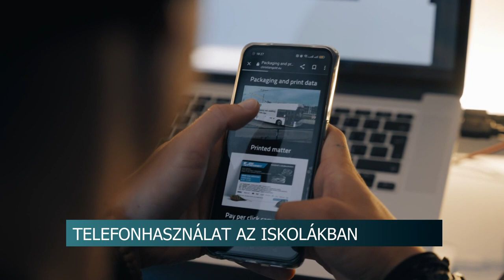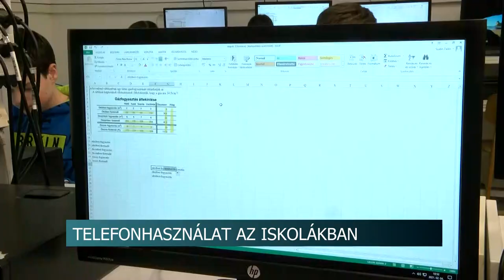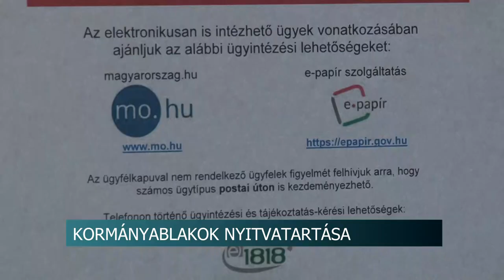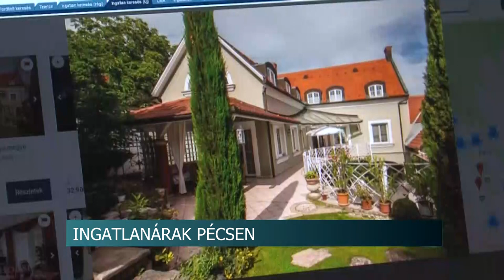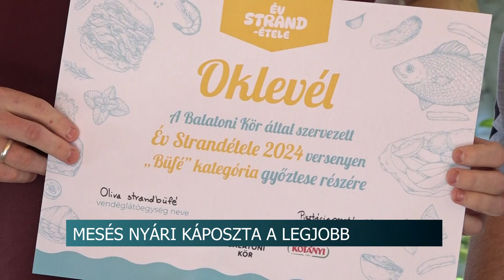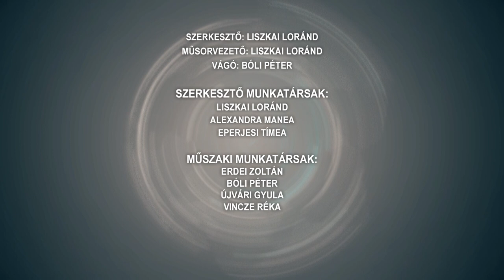Híradó - Tolnatáj TV 20240802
Korlátoznák a mobiltelefon használatot az iskolákban - Mit gondolnak a diákok?
U20-as Európa Bajnokság - korábbi dombóvári kosarasok is tagjai voltak a magyar csapatnak
Új pap Tolnán - Nagy Norbert
Akciós hagymára, burgonyára lehet jelentkezni – Szekszárd